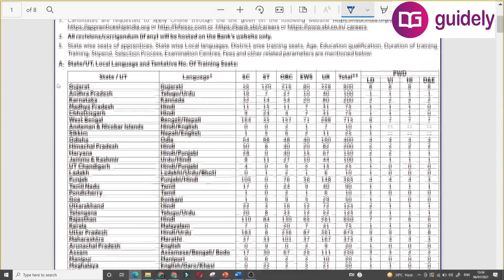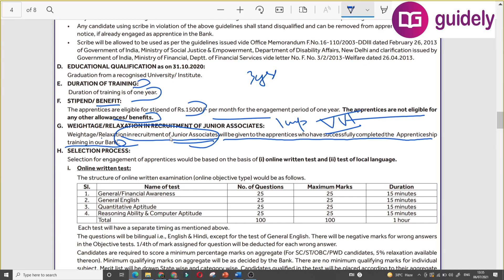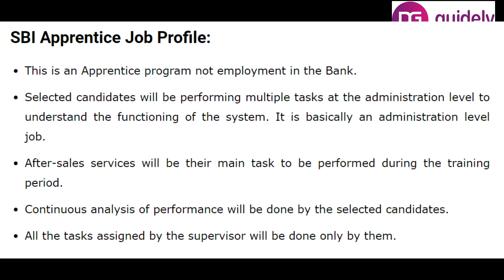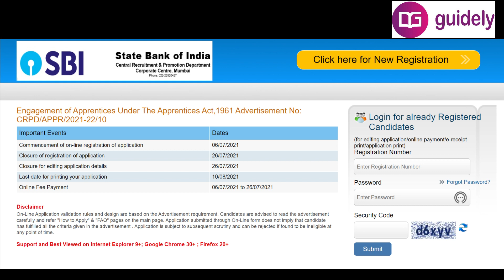SBI Apprentice Salary 2021 | Job Profile | Work | SBI apprentice kya hota hai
Worth Study Materials:-
Grand Bundle PDF Course

USE CODE: SBILIFE
Get an additional 10% offer!